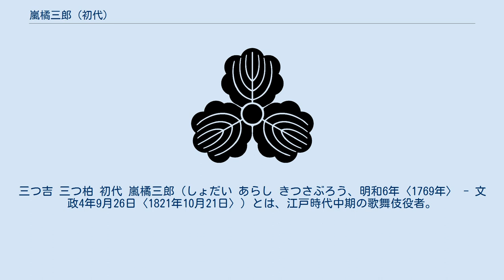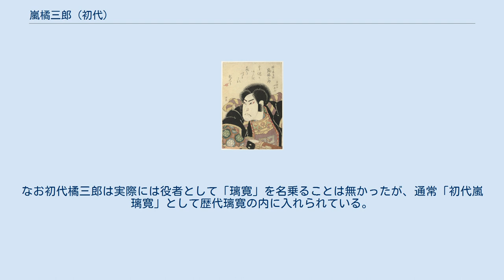嵐橘三郎 (初代)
三つ吉 三つ柏 初代 嵐橘三郎（しょだい あらし きつさぶろう、明和6年〈1769年〉 - 文政4年9月26日〈1821年10月21日〉）とは、江戸時代中期の歌舞伎役者。
俳名李冠、のちに「璃寛」と字を改む。
屋号は岡嶋屋、雅号金橘楼。
定紋は三つ吉、替紋は三つ柏。
 初代嵐吉三郎の三男。
安永5年（1776年）頃に嵐吉松の名で大坂の竹田芝居に出る。
安永9年(1780年)に父吉三郎が死ぬと、二代目嵐三五郎につき修業する。
天明7年(1787年)正月、二代目嵐吉三郎を襲名する。
以後大坂を代表する人気役者となり、文政4年(1821年)、吉三郎の名跡を甥の三代目嵐大三郎に譲り、「吉」の字を「橘」に替え嵐橘三郎と名乗った。
同年8月、大坂北新地芝居に出演中倒れ9月に没す。
享年52。
辞世の句は「つもるのも　きゆるも世なり　六ツの花」。
 美男で口跡も良く立役として活躍し「近世の稀人」と評され、三代目中村歌右衛門とは大坂の芝居で人気を二分し、その俳名から「大璃寛」（おおりかん）と称された。
なお初代橘三郎は実際には役者として「璃寛」を名乗ることは無かったが、通常「初代嵐璃寛」として歴代璃寛の内に入れられている。